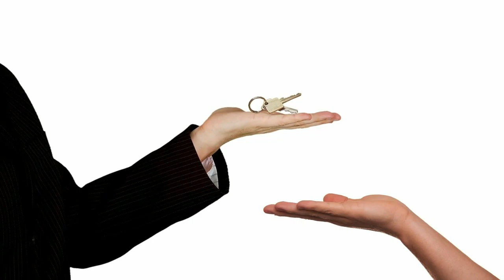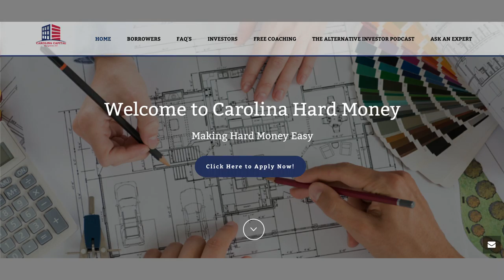The Secret Origins Of Wendy Sweet And Bill Fairman